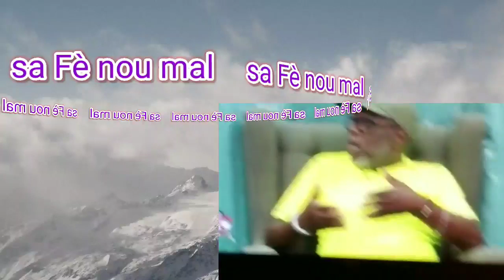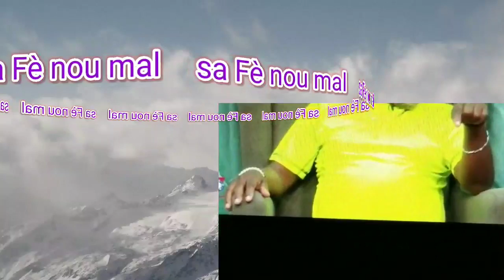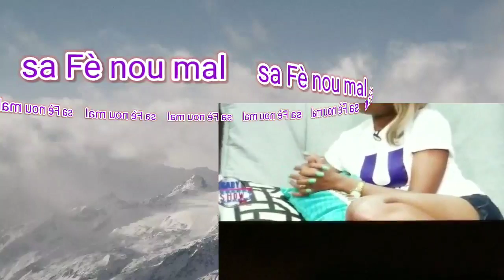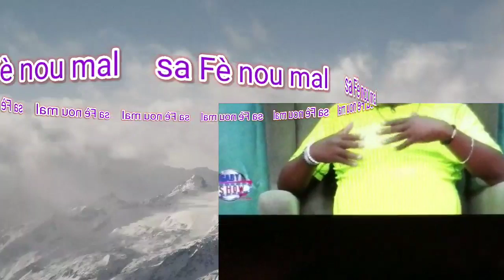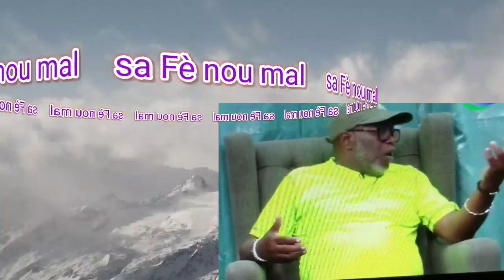Vidé0 sa fè tout moun kriyé /Tom malè nou pap janm bliye w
Medcin#hospital#Best#video#United#states#English#best video editing software free game music editor for pc soundtrack caméra and photo animation hospital background music baby monito#,backdrops#best#video bombs nba blog people card for gaming#2020#cookie#swirl#downloaded#editing#laptop#hosting#platform#coronavirus#head#for#tripod#YouTube#Chanel#how#to#create#an#app#website#like#YouTube#banner#account#playing#planing#playlist#on#Minecraft server home history sport gaming logo autocomplete#technical insight hidden keywords Youtube search box long#of related keywords volume estimates accurate search Ads competition data money filter new York question preposition hashtags ful HD song best HD vidéo 4k#joker#dance#kit#for iPhone best video 8k lens for canon#Sony marketing monitor maker app for iPhone no copyrigh national geographic of the hear overlays of the world fortuna player for windows école route maisons pays football quality drone carnet books recorder zoom app funny antivirus play#
S'en est allé dans la nuit du samedi 07 au dimanche 08 mars 2020
Toutes mes sympathies aux membres de sa famille, aux collaborateurs et tous ses fans!que ton âme repose en paix !merci